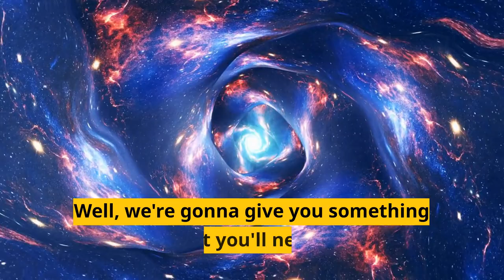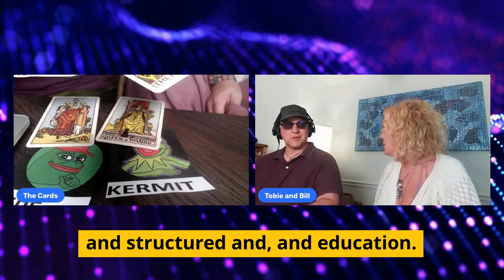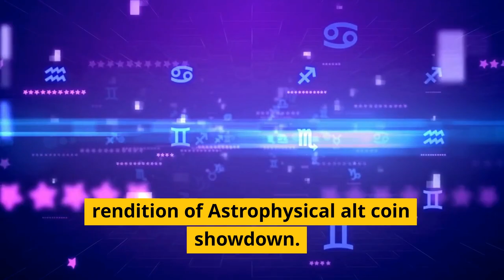Mystical Altcoin Showdown 💫🔮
In this video, we're harnessing Gann's secrets, astrology's cosmic insights, and Tarot's mystic wisdom to unlock the hidden potential of speculative altcoins.  Watch this video to find out more!

●▬▬▬▬🕰Timestamps🕰▬▬▬▬●

0:00 Crypto Showdown Tarot Card Reading
0:39 Toby introduction
0:50 Altcoins selected for reading
1:02 1st Tarot Card Drawn
1:11 2nd Tarot Card Drawn
1:14 3rd Tarot Card Drawn
1:19 4th Tarot Card Drawn
1:21 5th Tarot Card Drawn
1:24 $PEPE:  5th Tarot Card Reading
2:05 $TRUTH:  4th Tarot Card Reading
2:36 $XEN:  3rd Tarot Card Reading
3:18 $KERMIT:  2nd Tarot Card Reading
4:08 $WOJACK:  1st Tarot Card Reading
4:42 Final Two Altcoins Chosen
4:58 Altcoins disqualified
6:12 Comparing the last 2 remaining altcoins
6:43 Toby's analysis of 2 remaining altcoins
7:28 Notorious Bill's Analysis
8:01 Conclusion

We would like to thank Moralis Money for helping us find these altcoins to do readings

●▬▬▬▬Socials▬▬▬▬●